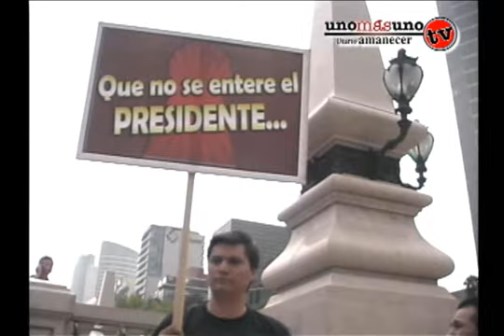El medio teatral se manifiesta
El gremio teatral del país, se manifestó en el ángel de la independencia solicitando a todo el público regresar a los teatros, ya que esta afectando esta importante actividad cultural.